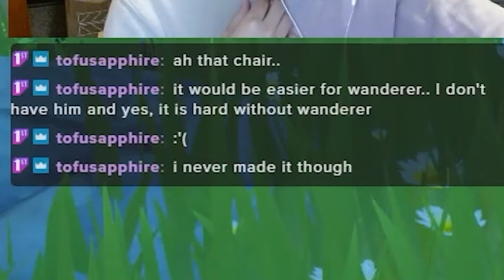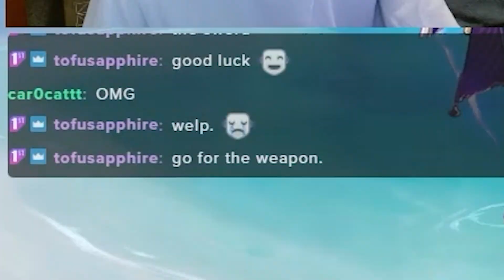I Was Paid to Pull Furina AND Her Weapon | Genshin Impact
On the week of Furina's banner in 4.2 for Genshin Impact, my original plan was only pulling on the character banner. At least that's what I thought...

Song 1: Ashes on the Fire

Song 3: Dance of Aphros

Editor: Me